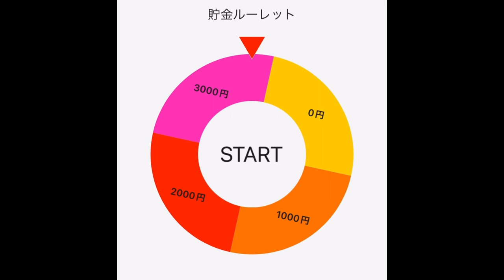新人YouTuberとして改めて自己紹介させていただきます！【上京したいボーイ】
どうも、‘‘上京したいボーイ’’ SOICHI TANAKAです。
動画投稿めちゃめちゃ久しぶりになってしまいました。
忙しいとかではないのですが他に集中しないといけないことがあるとその他のことが全く手につかなくなってしまうんです。
並行して多数のことができる人や高頻度で動画投稿してるYouTuberさんはマジ尊敬。

動画内で発表した座右の銘。
マーク・トウェインさんの名言でもう1つ好きな言葉があります。
『自分が多数派の側にいると気づいたら、もう意見を変えてもいいころだ。』
決して多数派が悪いわけではないですが、昔から多数派の中にいるのが心地悪いんですよね。ただのあまのじゃく。
だし何においても少数派にいるわけではないです。だけど、日々忘れないようにしている大切な言葉です。

まぁ、みんな色々あるけどがんばろう。
優しさだけは忘れるな。